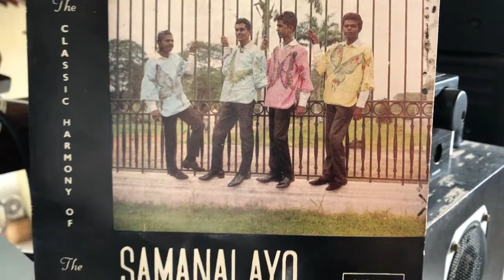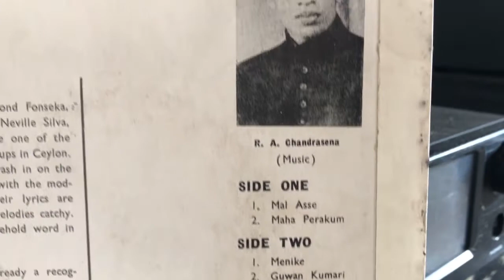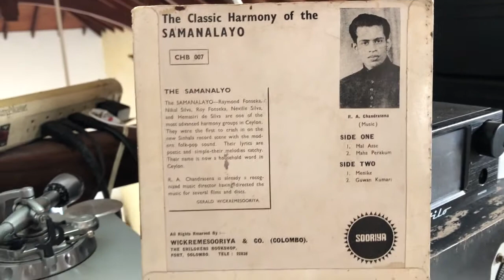Raymond Fonseka with The Samanalayo: Menike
Lyrics: Raymond Fonseka; Melody: Raymond Fonseka; Music: R.A. Chandrasena